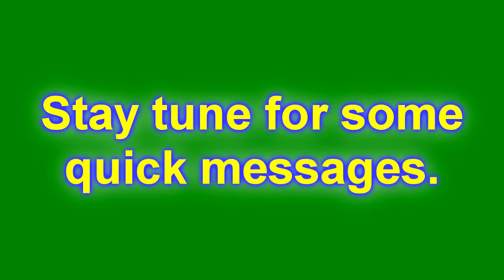Veterans Without Family Honors Aug 19 2015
On Wednesday, 19 August 2015, the PGR will join with the California National Guard Honor Team in rendering honors to those American Heroes brought to Riverside National Cemetery during this past week without receiving their honors.

No veterans will be coming from Los Angeles County this week.

May the souls of these veterans rest in peace beneath the green carpet of grass in a Nation they helped to keep free.

They are not alone, we are their family.

“If we cannot do him honor while he's here to hear the praise,
Then at least let's give him homage at the ending of his days,
Perhaps just a simple headline in a paper that would say,
Our Country is in mourning, for a soldier died today.”

NOTE: This mission posting is to facilitate your voluntary participation in honoring these Military Veterans.

Time Table for Wednesday, 19 August 2015:

0800 - Gather at shelter F, Riverside National Cemetery, 22495 Van Buren Blvd., Riverside, CA 92518
0830 - Meeting
0900 - Honors rendered

R/C: Doyle "Popeye" Tolbert
SoCalPGR Regional Ride Captain